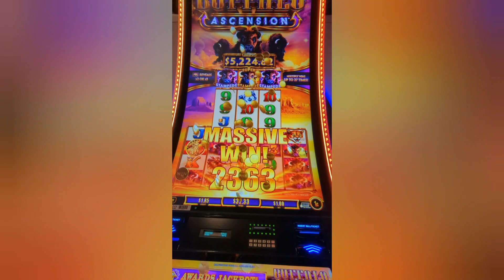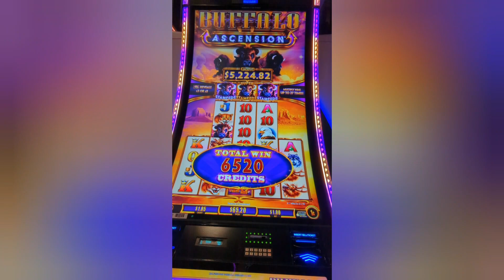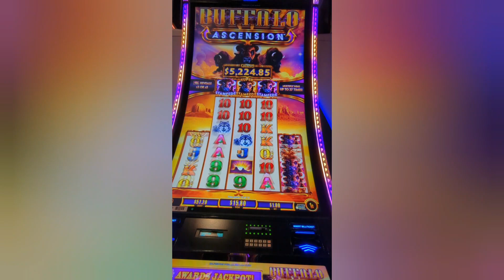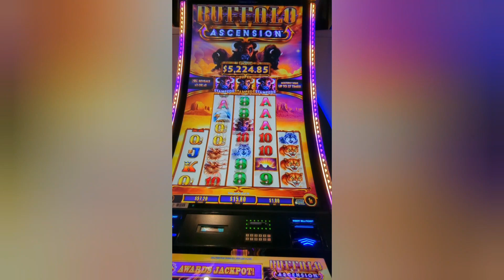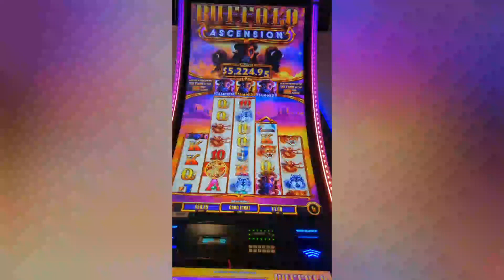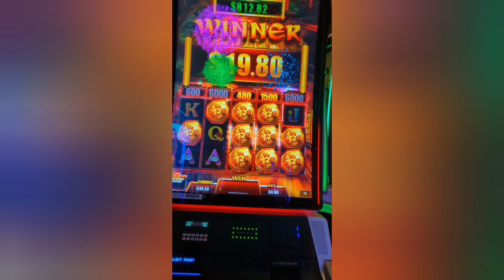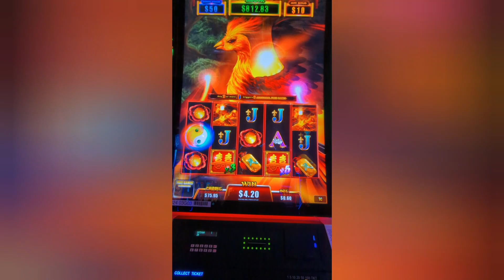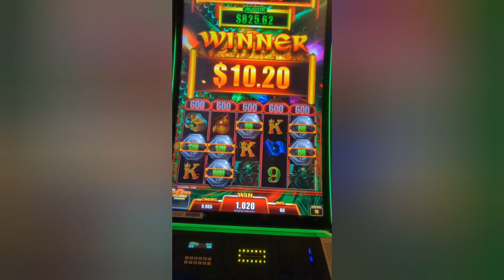Buffalo Ascension & Treasure Spirits bonuses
Started with $40 and worked up my ticket at Harrah's Lake Tahoe!!!